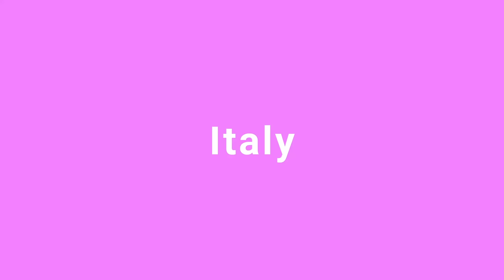Plant-Based Sunglasses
See the world through colors